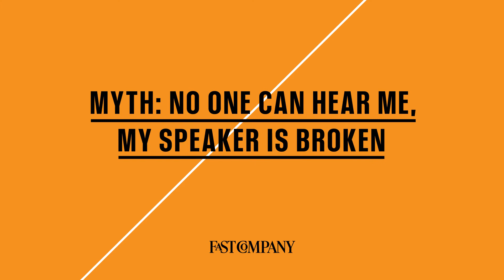The Truth Behind Those Broken iPhone Myths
From a water-damaged phone to a "broken" speaker, we've gotten to the bottom of some popular hacks. Read the story